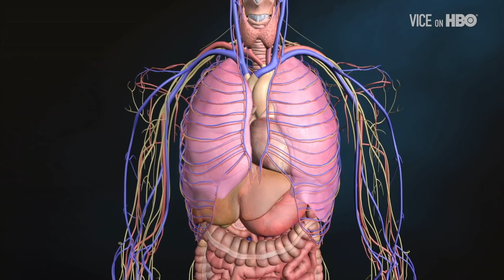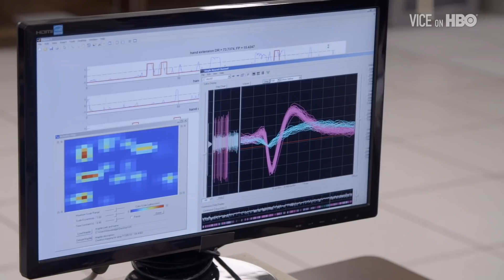How Bionic Limbs Are Changing Lives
A bionic revolution is brewing, as recent advancements in bioengineering have brought about scientific breakthroughs in rehabilitation for people with disabilities. The most cutting edge research is happening inside the human brain, where implanted technology allows people to communicate directly with computers, using their thoughts.

VICE's Wilbert L. Cooper travels to Zurich to see the first-ever bionic Olympics and discovers a host of technologies that are expanding what it means to be human.